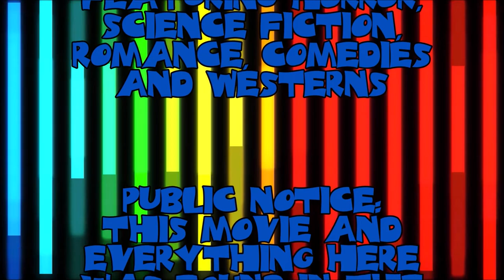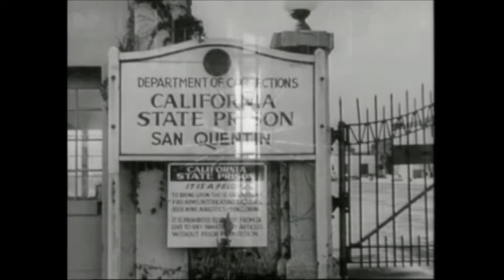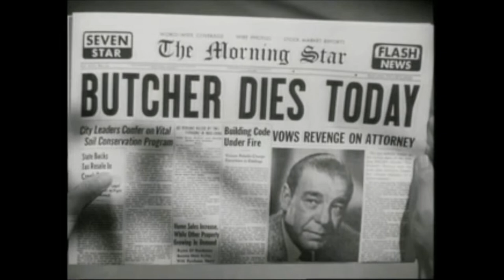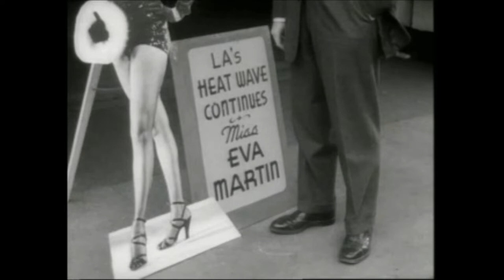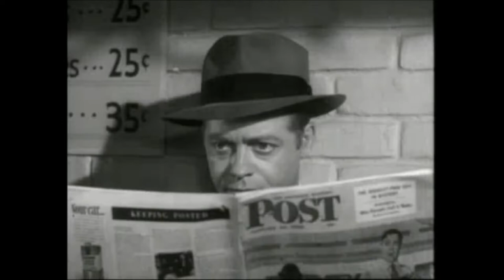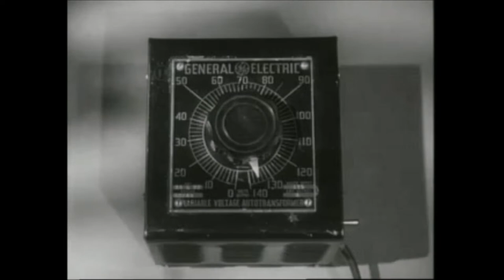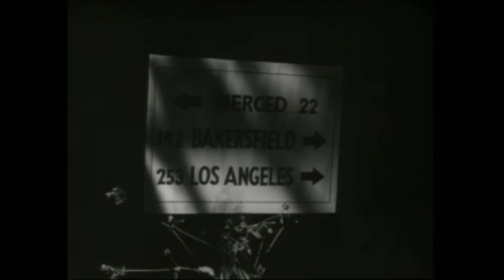Indestructible Man Starring: Lon Chaney Jr, Max Showalter, and Marian Carr (uploaded 10-31-2022)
Tonight's movie is: Indestructible Man

"Butcher" Benton goes to his death in the state prison, cursing the three men who double-crossed him following an armored-car hold-up; "Squeamy" Ellis, Joe Marcelli, and Paul Lowe, his attorney, and leader of the gang. He vows to return and kill them and dies without revealing the location of the stolen money. Detective Chasen is determined to keep working on the case until the stolen loot is recovered. Benton's body is taken to Professor Bradshaw and his assistant for experimentation, and they manage to restore him to life, making him practically indestructible in the process. He takes off after the three men, getting rid of everybody who stands in his way. He is impervious to police bullets. He kills Ellis and Marcelli, while Lowe seeks police protection. Benton takes to the sewers to recover the hidden loot and the police are powerless to stop him

Starring:  Lon Chaney Jr, Max Showalter, and Marian Carr

Released: March 25, 1956 (USA)

All movies are from the public domain movie files, I have no ownership of any of them.